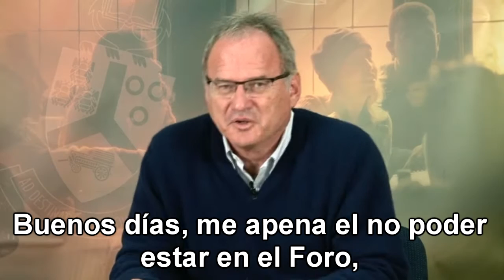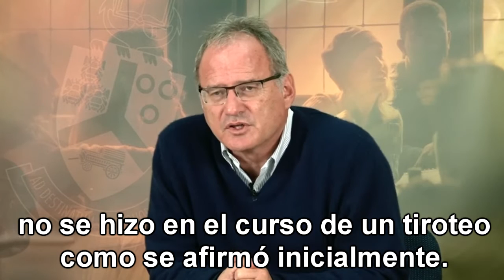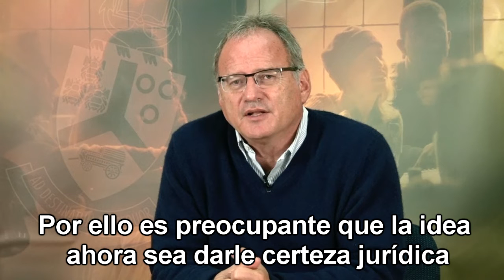Participación de Christof Heyns en la Mesa sobre Seguridad y DDHH en México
Durante la Mesa sobre Seguridad y DDHH en México, el ex-relator de Ejecuciones Extrajudiciales, participó a través de un pequeño video.